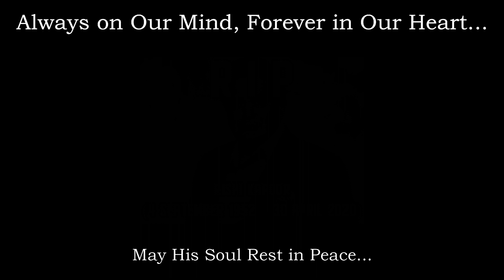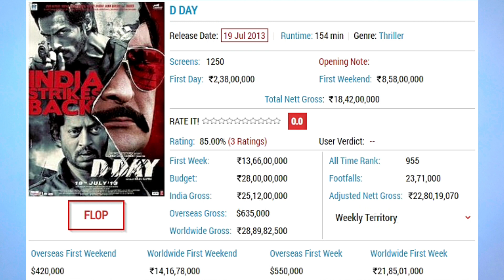D-Day | Review | 2013 | Movie Loverzs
Srinath reviews D-Day movie starring Arjun Rampal, Huma Qureshi, Irrfan Khan, Shruti Haasan, and Rishi Kapoor in prominent roles. Directed by Nikhil Advani.